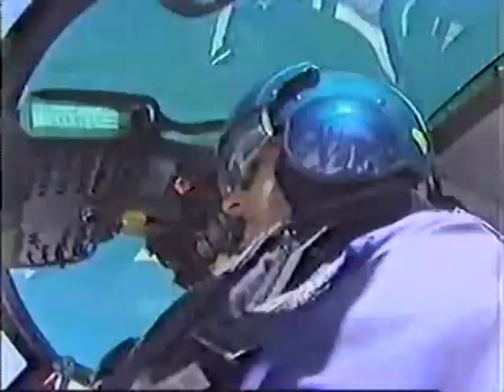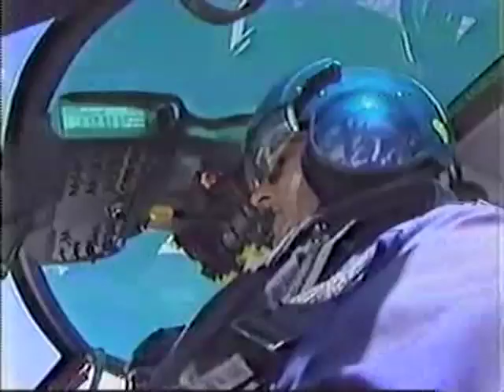Rescue 911 Episide 519 Barracuda Barrage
Florida Keys Barracuda Attack